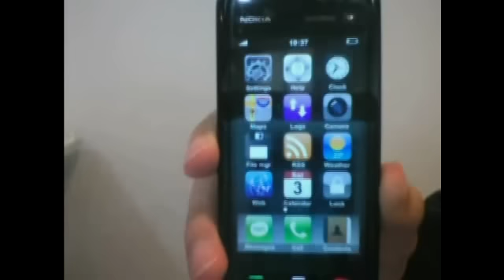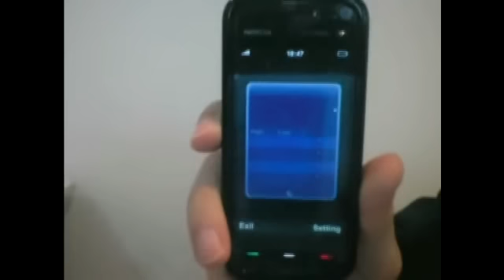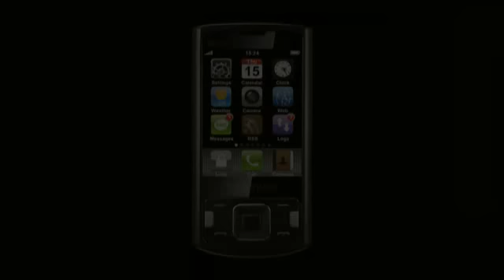MyPhone, The iPhone Killer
Owning 2 interfaces in one phone! Transform your Nokia to the interface of iPhone and exceed it!
Joins up with RSS reader, Weather widget, My apps, the New feature, DIYable homescreen, makes the app MyPhone even more fantastic!!